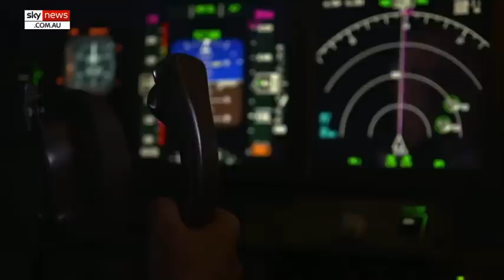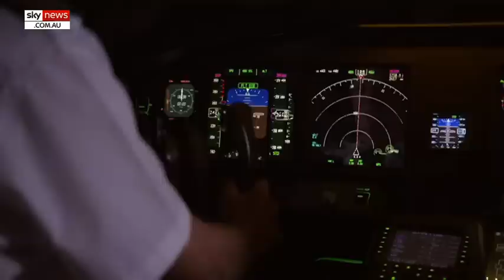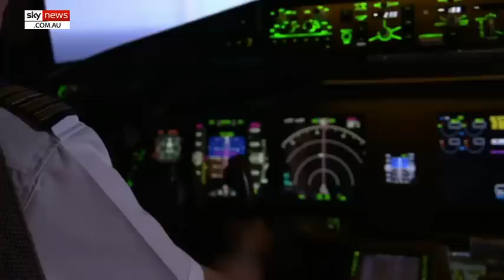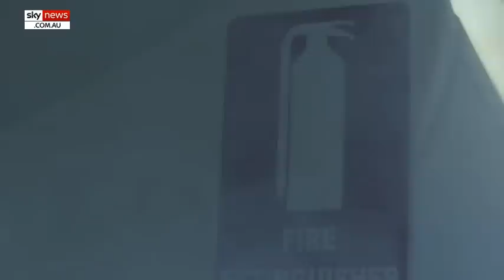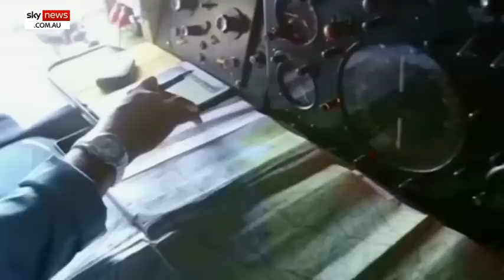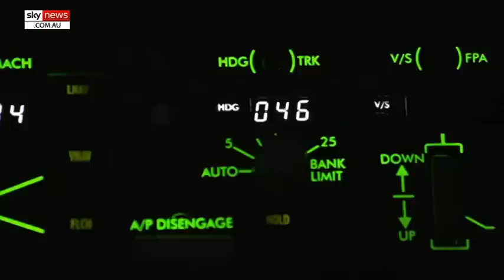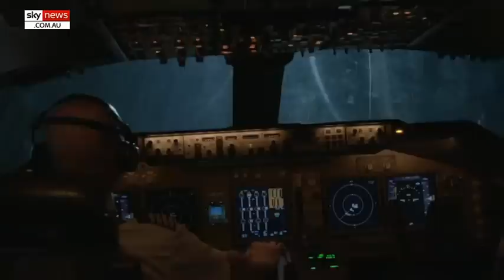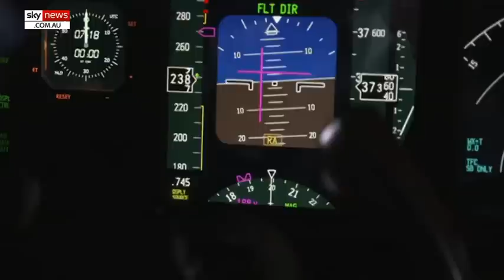MH370 The Untold Story Episode 1